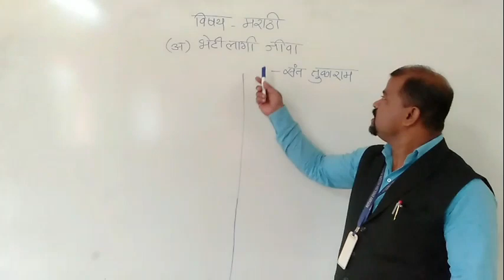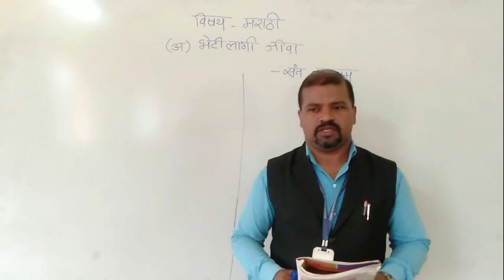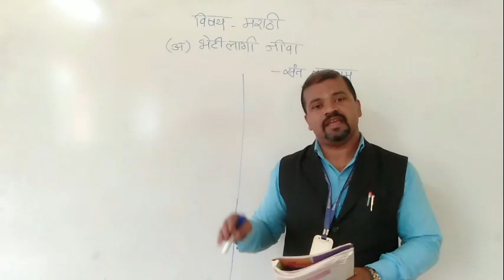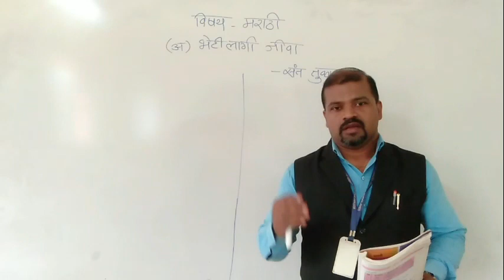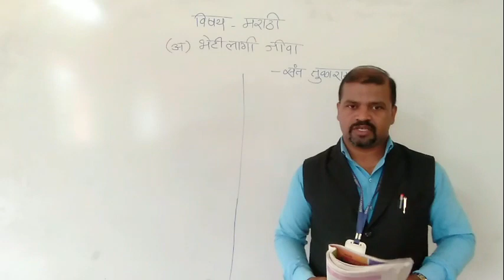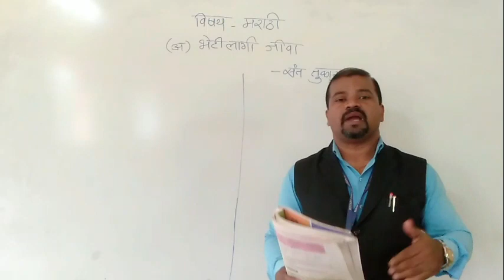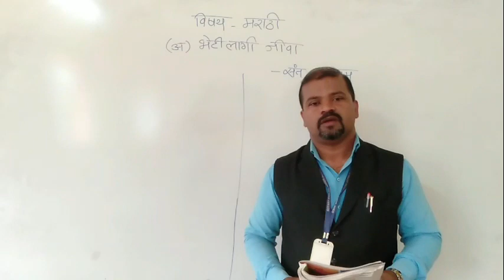CLASS IX SUB. MARATHI Bhetilagi Jiva